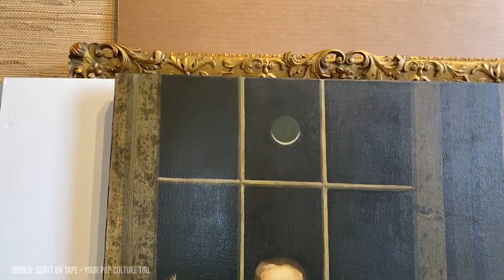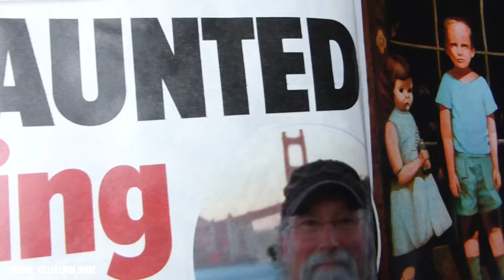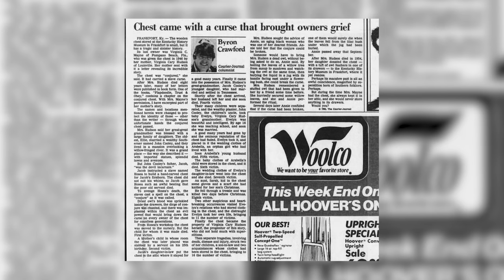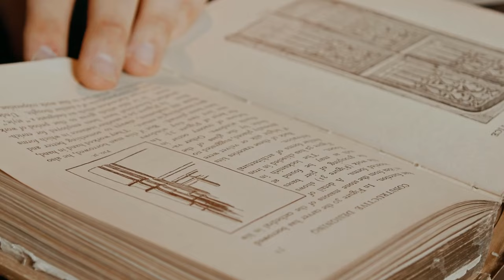NAJBARDZIEJ NAWIEDZONE PRZEDMIOTY NA ŚWIECIE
Przeklęta lalka Annabelle, Conjure Chest, czy obraz "The Hands Resist Him" - to tylko nieliczne z nawiedzonych przedmiotów na świecie.